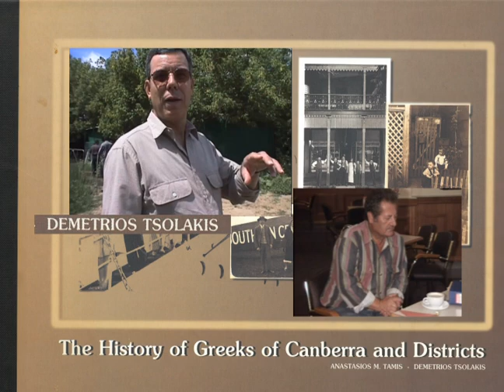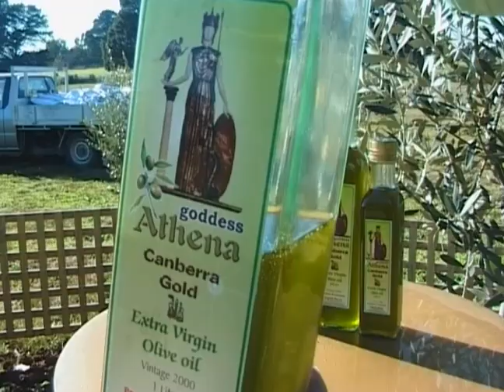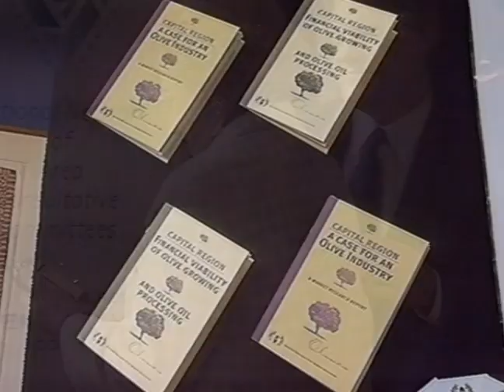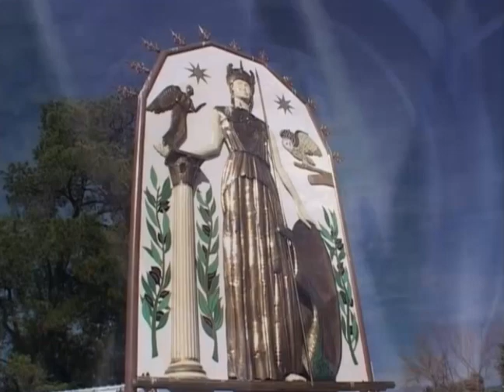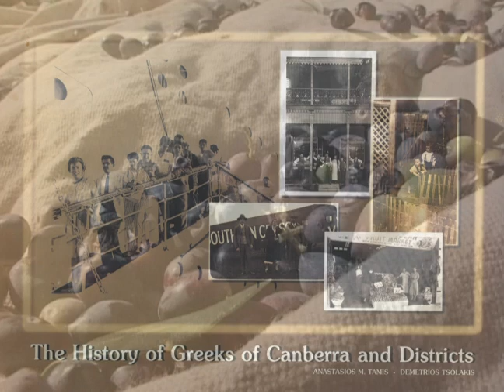Canberra Remembers the Olive 2002. A new Industry for Canberra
A unique record of a Canberra Dream coming true or "careful what you ask for...!"